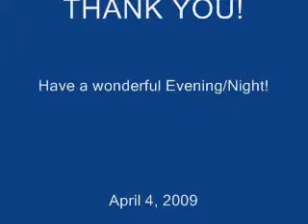HELP HELP FOR MY FRIEND